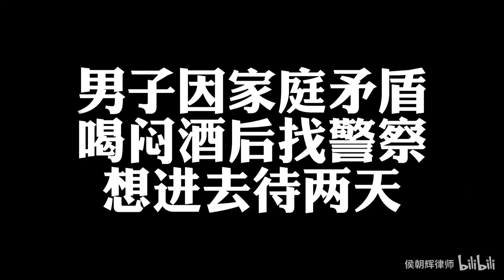男子因家庭矛盾，喝闷酒后找警察，想进去待两天？